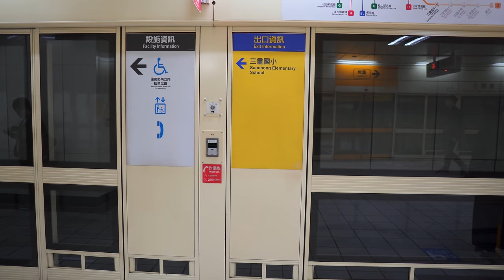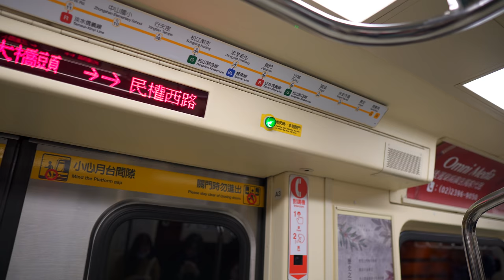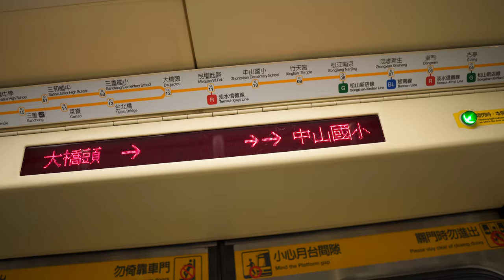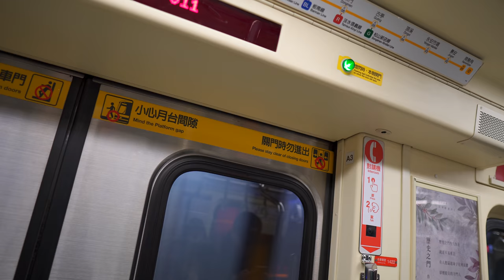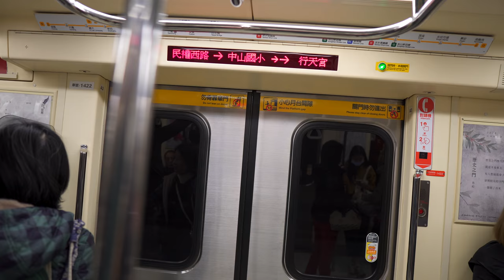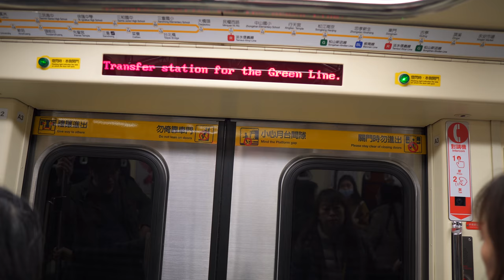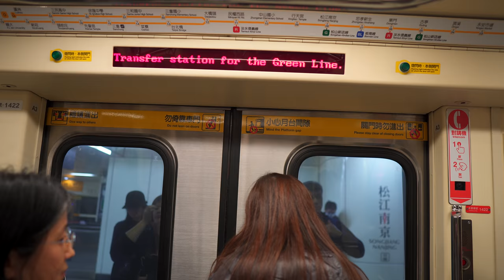Taiwan, Taipei, MRT ride from Sanchong Elementary School to Songjiang Nanjing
escalator 0:26 ,  1:56 ,  16:22 , 17:04 , 18:32 , 19:12

ticket barrier 1:38 , 17:42

MRT train 5:22

- recorded with Sony a6500 (firmware 1.05), Sigma 16mm F1.4, Zhiyun Crane v1.0 (firmware v1.60), Sony ECM-XYST1M

January 2018